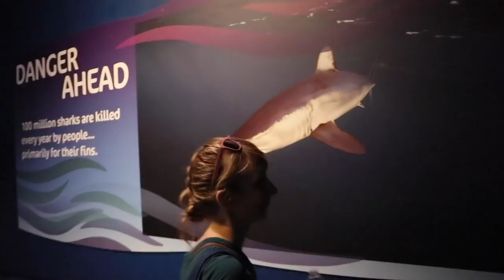SeaWorld Vlog 2018 - AND DAD'S FIRST HUMIDOR!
Have you been to SeaWorld?

Best Cigar Accessories
Wifi Hygrometer
PerfecDraw Tool
PerfecRepair Cigar Repair Glue
Cigar Lighter
Wineador Humidor
Best Cigar Cutter
Cigar Glasses
Glencairn Glasses
Cigar AshTray

Smartest Wineador Stuff
BLUETOOTH HYGROMETER
CIGAR OASIS HUMIDIFIER
CIGAR OASIS REFILL CARTRIGE
WIFI LED LIGHTS

IDLE SLEEP

LUCID MATTRESS TOPPER
MATTRESS PROTECTOR

Best Coffee Devices
MY ESPRESSO MACHINE
NITRO COFFEE KIT
CLEVER COFFEE DRIPPER
HARIO V60
HAND COFFEE ROASTER
MY MOKA POT
PRISMO FILTER
MY FRENCH PRESS
BEST FLAVORED SYRUP

Video Gear

MY CIGAR CUTTER
MY LIGHTS